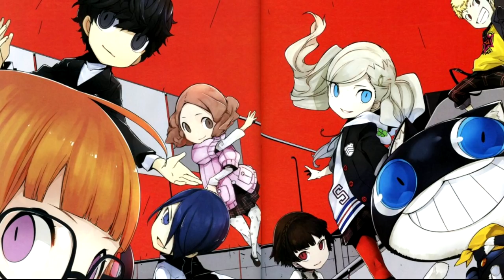Persona Q2: New Cinema Labyrinth - Trailer Analysis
Persona Q2 New Cinema Labyrinth was announced to be releasing this year on November 28th in Japan for Nintendo 3DS and the latest trailer from Atlus has given us a lot to talk about, so here we are!